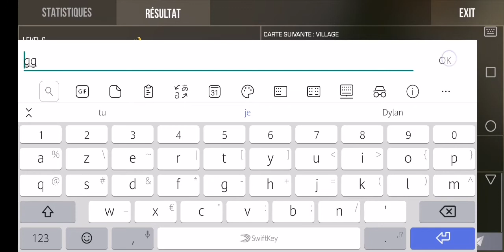Jeux combat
Je suis sur mobile